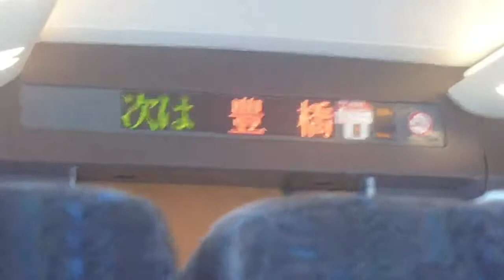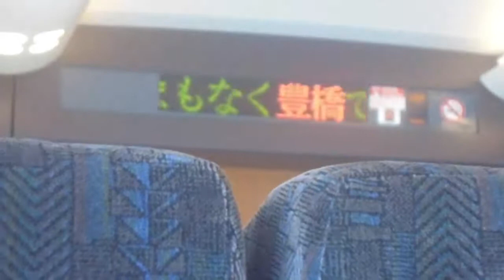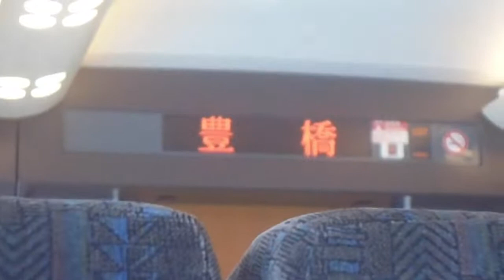東海道新幹線こだま号新大阪行き豊橋駅到着前車内放送【JR西日本車両】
東海道新幹線こだま号新大阪行きの豊橋駅到着前の車内放送です。JR西日本車両なので、いい日旅立ちのメロディーが流れます。